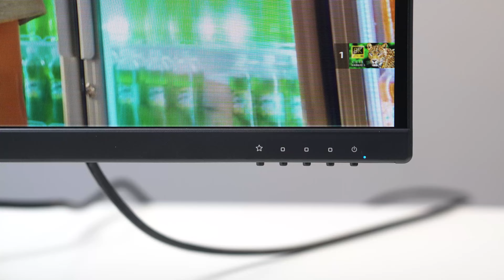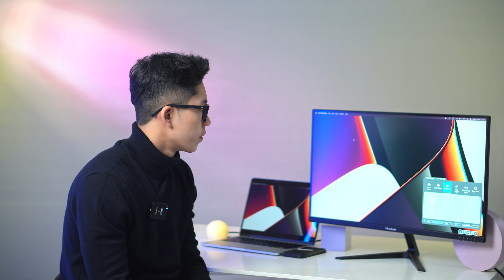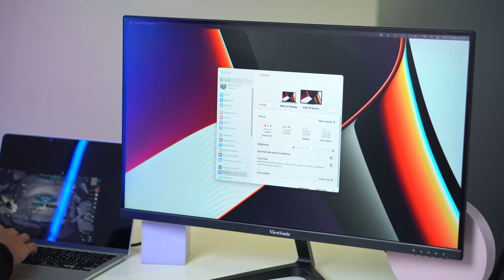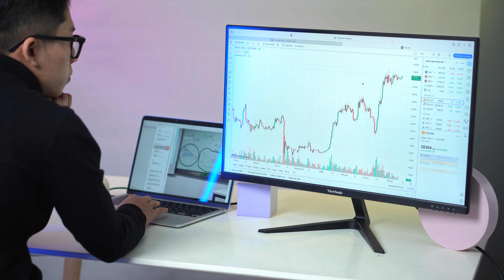Màn hình Viewsonic VX2718-P-MHD - Làm màn hình phụ sẽ như thế nào ?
👉 Tham khảo giá bán tốt nhất của sản phẩm tại đây